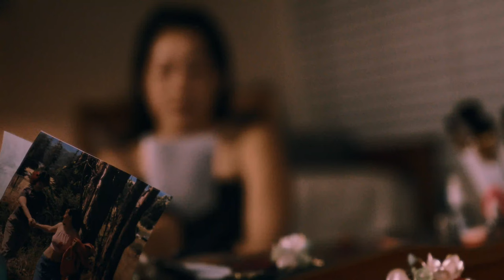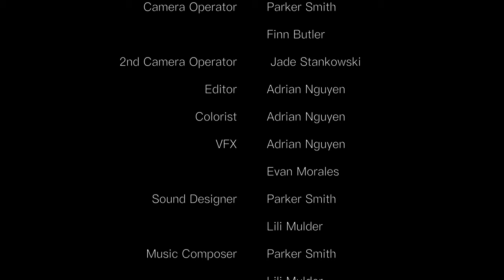Early Retirement (A Short Film by Jade Stankowski)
When a hitman is promised $10 million in exchange for completing one last mission, she must assassinate her final target — her long-lost childhood sweetheart.

Hello! My name is Jade, and this is my first short film (Wooo!). Early Retirement was made in the Cal Poly SLO Short Cuts class, instructed by Randi Barros. A HUGE THANK YOU to my amazingly talented cast and crew!!!